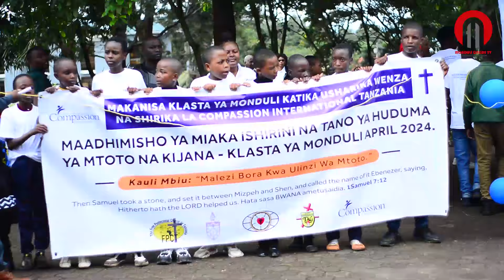MAADHIMISHO YA MIAKA 25 YA HUDUMA YA MTOTO NA KIJANA KLASTA YA MONDULI